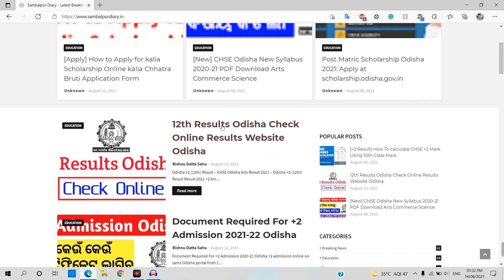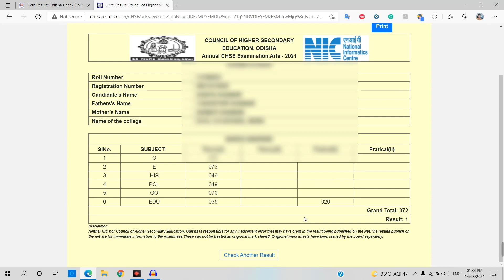Odisha +2 results published now check online +2 arts results 12th arts results Odisha